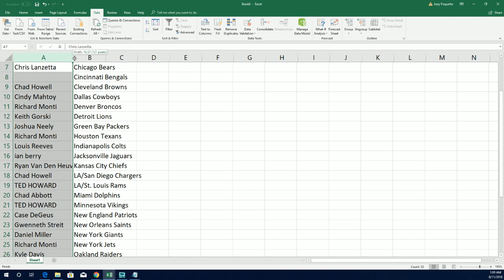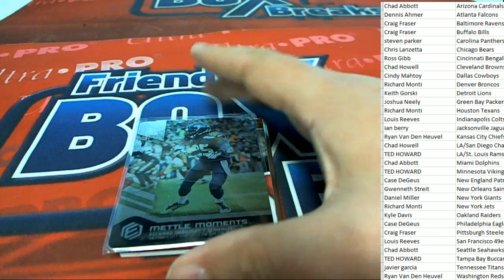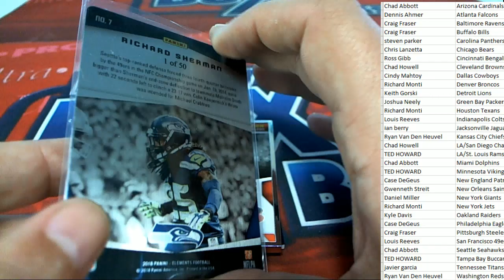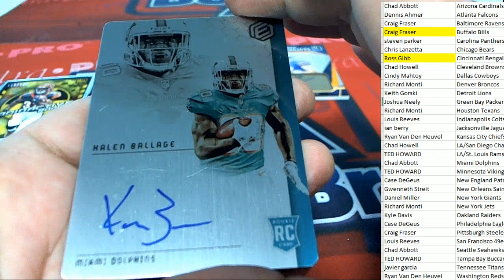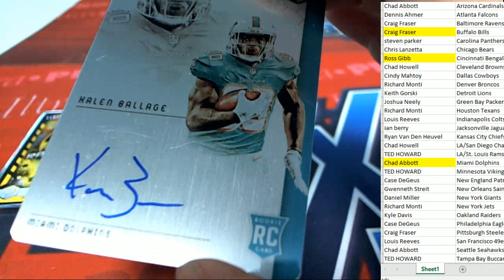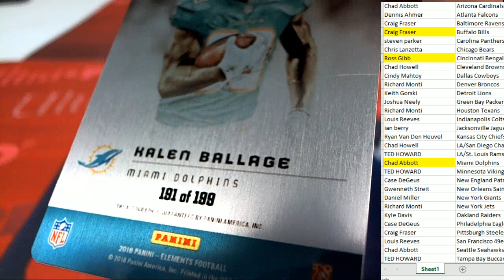2018 Panini Elements Football Hobby Box ID 18ELEMENFBPYT117